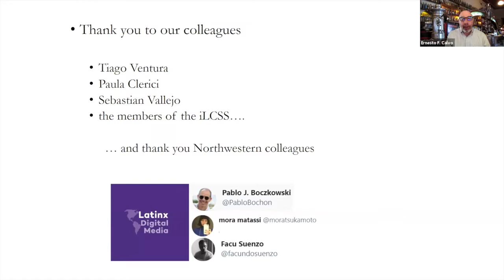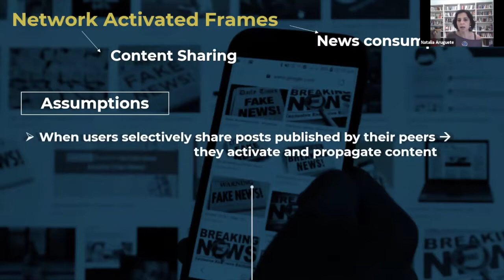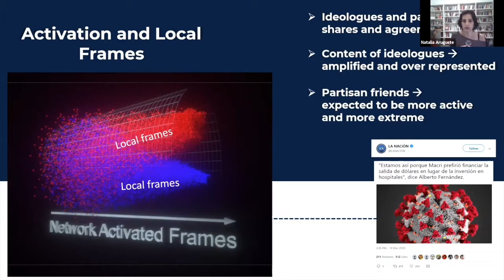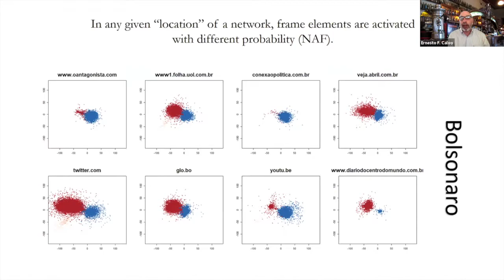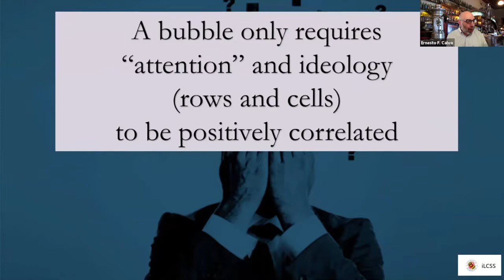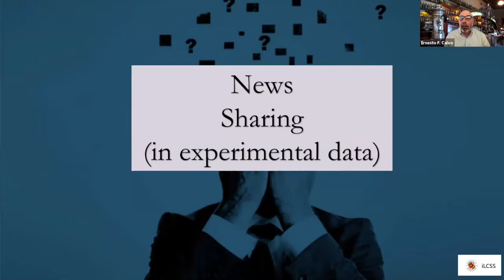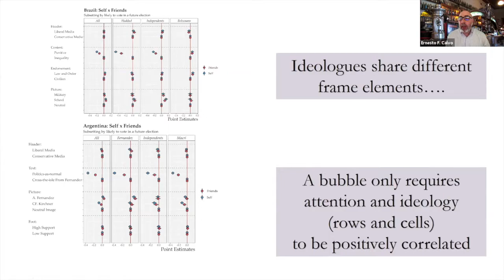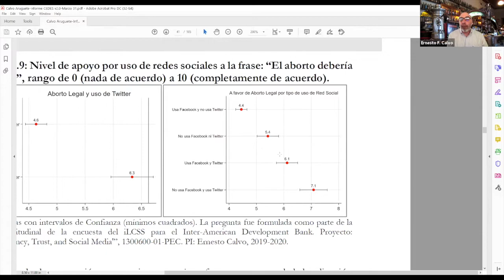Seminar presentation Profs. Natalia Aruguete and Ernesto Calvo - Virtual Seminar Series - 05/20/21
In this edition of the Center for Latinx Digital Media's Virtual Seminar Series, Profs. Natalia Aruguete (Universidad de Quilmes) and Ernesto Calvo (University of Maryland) made a presentation entitled "My partisan friends live in a bubble: Framing and perceived polarization in social media."

Presentation abstract: Network Activated Frame (NAF) describes how the sharing behavior of interconnected users alters the frequencies of the texts, images, and endorsements observed by peers. Changes in the frequency of distinct frame elements, in different regions of a social network, shape how individuals interpret, classify, and define situations and events. We test the mechanisms behind NAF with an original conjoint design that replicates network activation in a survey. We test the activation of content by users as well as the expectation of activation by peers. Results validate expectations of the generalized friendship paradox, where “my partisan friends are more partisan than I am.” We implement the conjoint experiments in Argentina, Brazil, Mexico, and the United States.